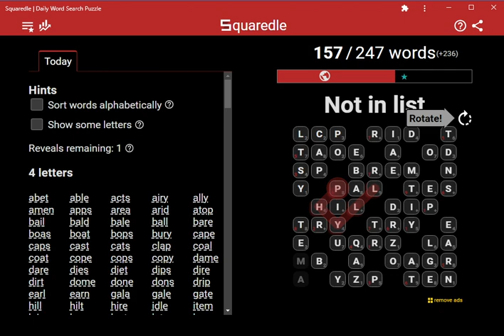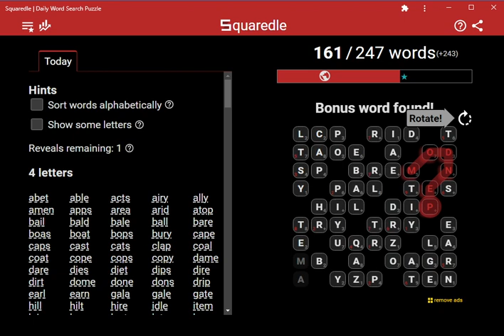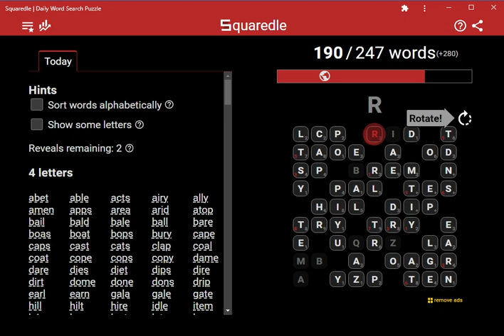Solve Special Squaredle: Gemstones 4 of 5 (ASMR)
Watch my computer solve the Gemstones Squaredle puzzle!